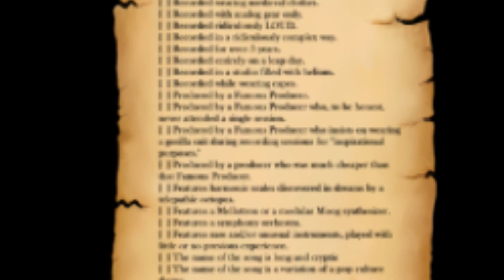Pepe Deluxé - MaKing of CS: Symphony Orchestra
“It could have been slightly different...” When we began our journey with Phantom Cabinets, we initially entertained the idea of crafting a more intimate album, perhaps featuring just a voice and an acoustic guitar. Something “small”. However, fate intervened. A fortuitous call from Monsieur Lauri Porra altered our course: “Dudes, wassup? Hey listen: I’m off to Bratislava in like a week to record a symphony orchestra. You got any new Pepe stuff that could use some extra muscle?” At that moment, we didn't - but thanks to Paul’s wizardry, we swiftly pivoted. And as one thing led to another, “small” wasn’t exactly the route we took...

Catskills Records & Music Publishing Ltd. 3 Brooker Street, Hove, BN3 3YX, United Kingdom

[P] & [C] 2024 Catskills Records Ltd. Published by Catskills Music Publishing Ltd.